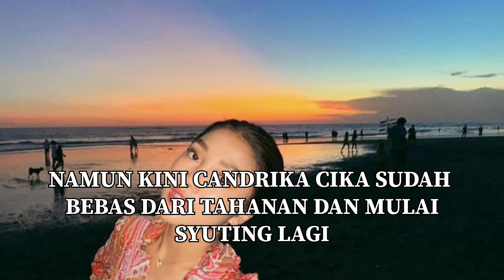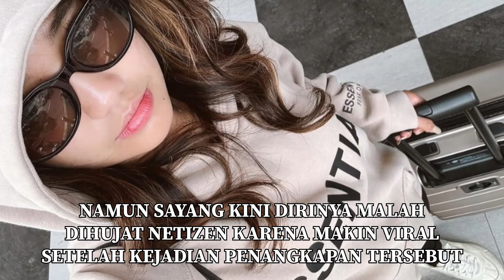CIKA MINTA MAAF KEORANG TUA DAN BILLY SYAHPUTRA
billysyahputra
siapamaujadijuara